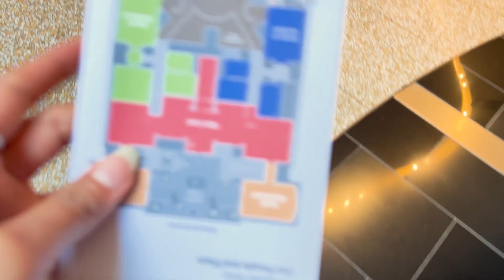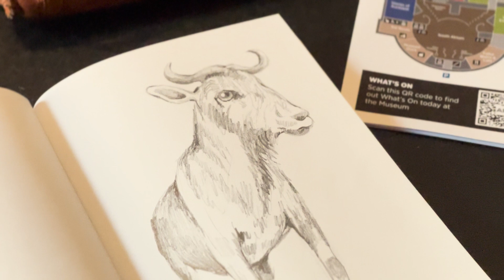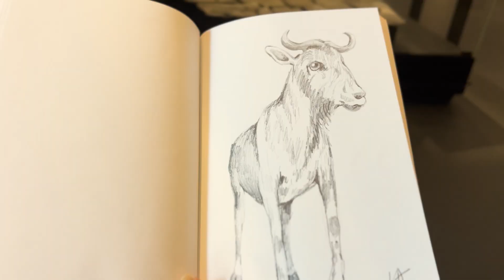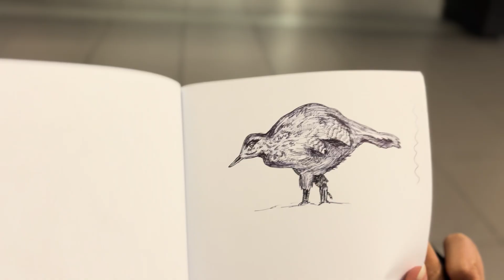LIVING OUTSIDE MY COMFORT ZONE | Kit diaries ep. 9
Living outside my comfort zone in this video. From showing more of me, to talking to strangers, vlogging in public and sketching at the museum - I hope this video highlights what it feels like being a creative, as they're finding a new path in life :)

Also sorry about the sound in the wind, I'm learning as I go!!